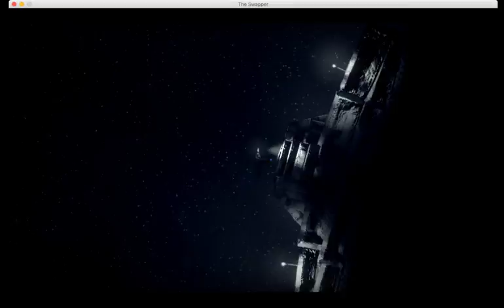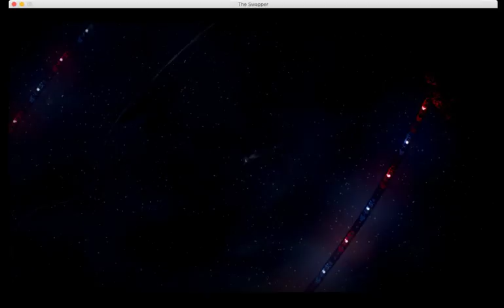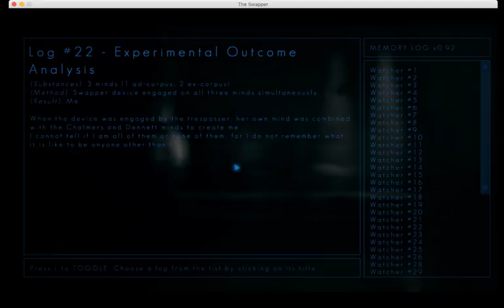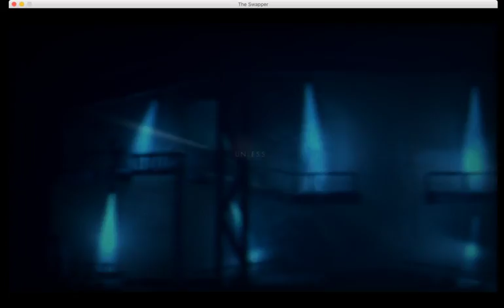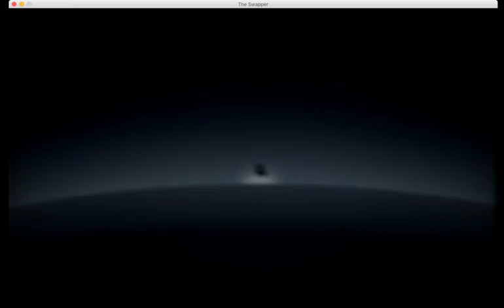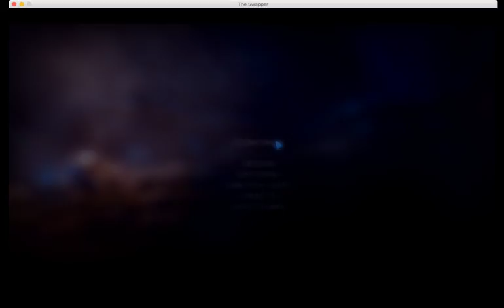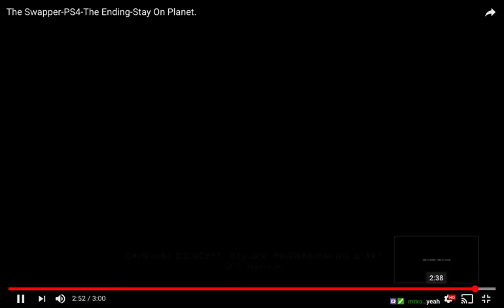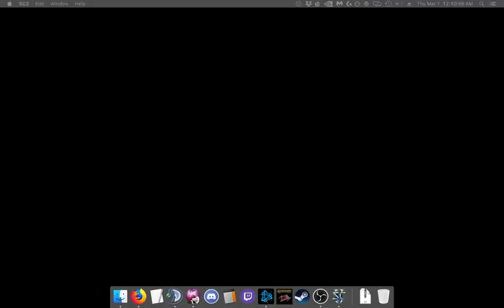UE plays The Swapper (BLIND) Night 2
Yet another game I picked up for just a couple dollars on sale at the recommendation of my co-host mrxak, a puzzle game centered around creating (and often necessarily killing!) clones of yourself and jumping your personal "consciousness" from body to body. The bodies are just empty shells without 'you' in them, right?